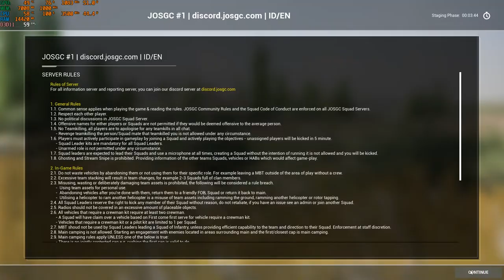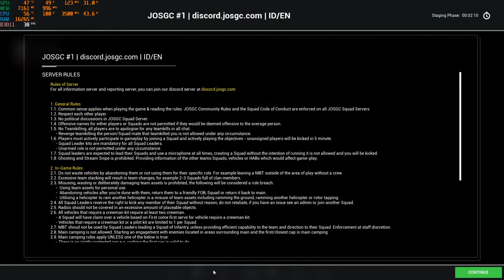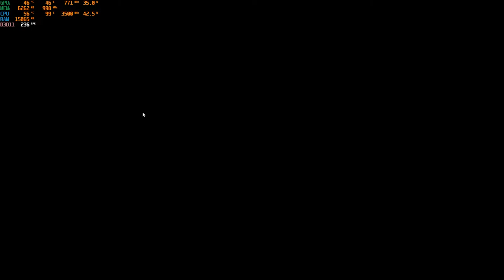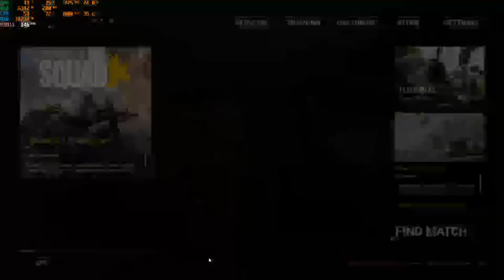Squad Indonesia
My Rig
+ Mobo Z97x [LGA 1150]
+ I5 4590
+ Ram 24gb
+ Polor Rx 5700 xt 8gb

Gear
Mouse : DBE MG200
Keyboard : DA Meca Fighter [Bailan Switch]
Headset : DBE GM 210
Mic : -